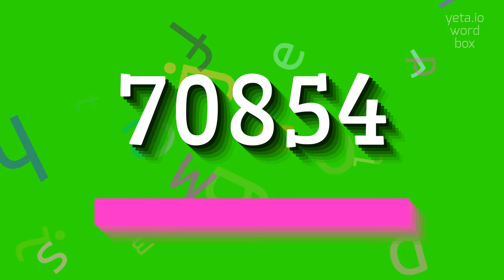How to say "70854"! (High Quality Voices)